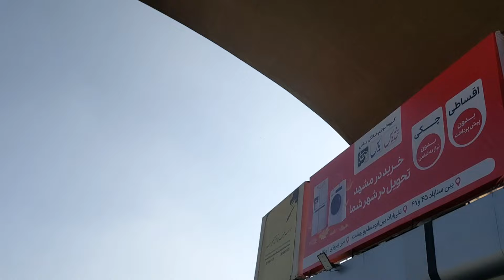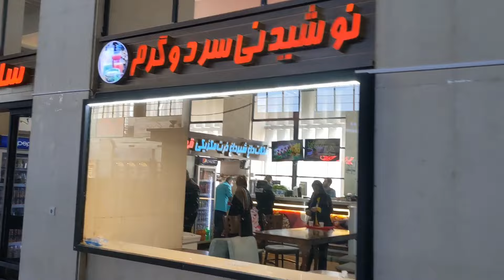Iran Train 🇮🇷 | Mashhad Train Terminal | Iran Street View | Yah Chezay app ko ptta honi chiaye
About This Video:
In this video i will show you detail video on Mashhad Train Terminal. I will show you Iran Train

Copyright Prohibited ⓒ - Pakistani Street Vlogs